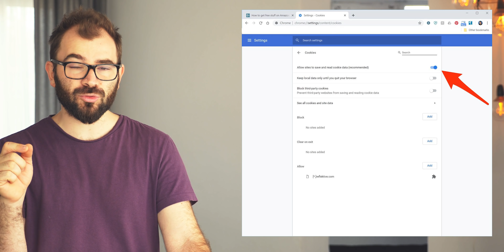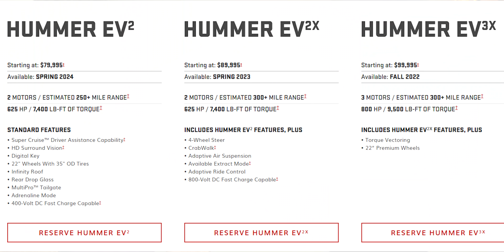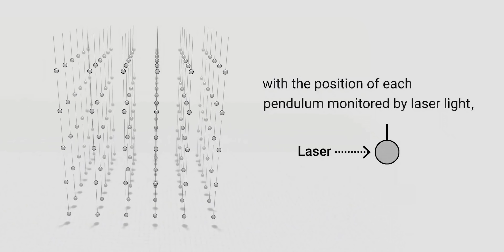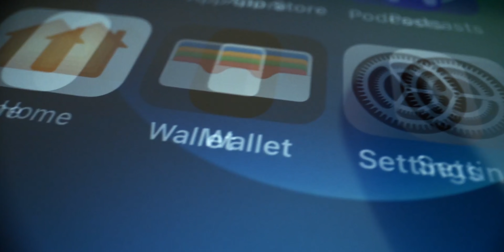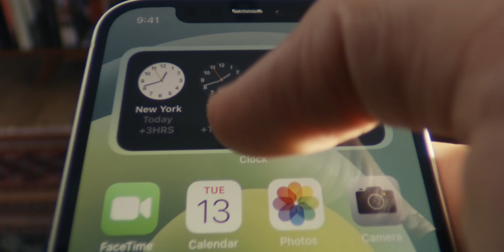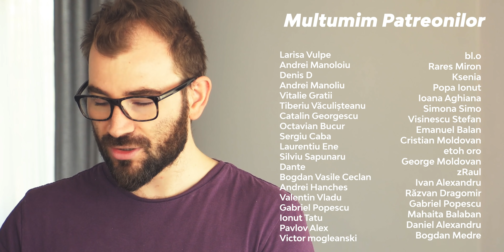Hummer Ne Bate Cu Dacia Iar Google Se Tine De Pozne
In aceasta editie, din inca nu stiu sigur cum sa ma numesc, o sa vorbim despre Daci a Spring, Hummer electric, Nasa pe un asteroid, nanotubi din plastic reciclat, animaniacs, hbo, netflix sony playstation, si altele.
Corectie, pentru a avea parte de reducerea de 10k euro o masina trebuie sa coste mai mult de dublul sumei de 10k euro. Altfel reducerea este de doar 5k euro. Deci Dacia Spring costa intre 12k si 14k euro, un pret total necompetitiv. Un renault Zoe, cu 90cp baterie 40kwh si autonomie 300+ km, cu o varsta de doar un an, poate sa fie luata mai degraba, si fara obigatoria birocratie pentru ecobonus.
A gresit Hummer audienta, dar Dacia nu este departe.

Pentru Contact